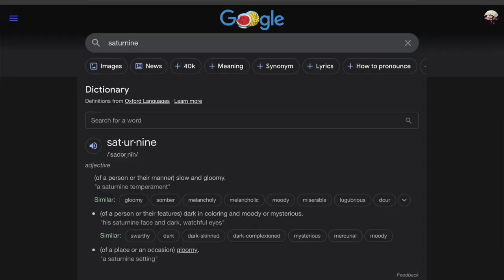Vlog Humbug Day 18: Building My Saturn Altar for Recovery ~ talking witchcraft, deity, and ancestors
I guess I'm out of the broom closet now. ¯\_(ツ)_/¯

The official release of the Memento Mori Goal Planner is now up in my Etsy shop . As of today, I still have 2 of the physical MMGPs available as part of the Re-Schedule project in my shop.

my GoodReads in case you want to eyeball my reading progress

if you found value in my work, consider buying me a coffee

⋆  🎀 💀  𝖙𝖍𝖎𝖓𝖌𝖘 𝖒𝖊𝖓𝖙𝖎𝖔𝖓𝖊𝖉/𝖘𝖊𝖊𝖓 𝖎𝖓 𝖙𝖍𝖎𝖘 𝖛𝖎𝖉𝖊𝖔 💀 🎀  ⋆

- On mahogany obsidian, and a great, knowledgeable source for ETHICAL CRYSTALS. The owner used to be an educator on history, geology, and anthropology.  It's my personal belief that spirituality is important, yes, but let's keep it grounded and mindful.  We only get one planet.

BOOKS I'M GOING TO READ FOR MY NO-BUY / RECOVERY / RESEARCH THIS YEAR:
-Shopaholics: An 8 Week Program to Control Compulsive Spending by Janet E. Damon (Author)
-To Buy or Not to Buy: Why We Overshop and How to Stop Paperback by April Lane Benson PhD
-Psychology and Consumer Culture: The Struggle for a Good Life in a Materialistic World 1st Edition by Tim Kasser (Editor), Allen D. Kanner (Editor)
-I Shop Therefore I Am: Compulsive Buying and the Search for Self 1st Edition by April Lane Benson (Editor)
-The New Psychology of Money 1st Edition by Adrian Furnham (Author)
-Shiny Objects: Why We Spend Money We Don't Have in Search of Happiness We Can't Buy Hardcover by James A. Roberts (Author)
-Consuming Passions: Help for Compulsive Shoppers Paperback by Ellen Mohr Catalano (Author), Nina Sonenberg (Author)
-Spent: Exposing Our Complicated Relationship with Shopping Paperback by Kerry Cohen PsyD LPC (Author)
-Crazy About Money: How Emotions Confuse Our Money Choices and What To Do About It Paperback by Maggie Baker Ph.D. (Author)
-Debtors Anonymous 2020 Collection: Debtors Anonymous Conference-Approved Literature

- Saturn salt scrub
- Saturn-shaped crystal

RECOVERY JOURNAL:
- Hobonichi Techo Original (A6) 2023
- Hobonichi A6 cover: Lavender Garden
- Hobonichi A6 cover on cover: Yuka Hiiragi - Light in the Distance
- Hobonichi cousin spring 2022